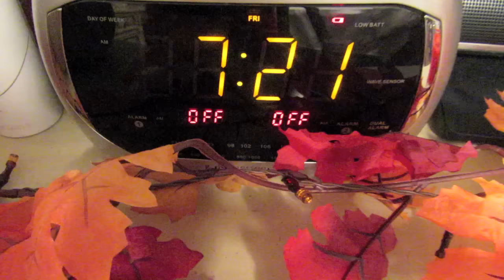Kenlee's Night Routine | BrookeandBaby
Sorry for the delay these past few days! My Mac had erased all my IPhoto library which has EVERYTHING in it!! A lot of footage and memories were erased. Thank the good lord that I have it all back!

 ☆☆ CLICK FOR MORE MADNESS ☆☆

 ☾SOCIAL SITES

DISCOUNTS